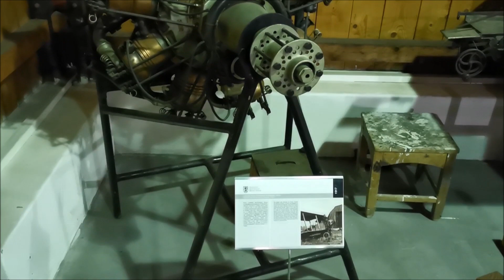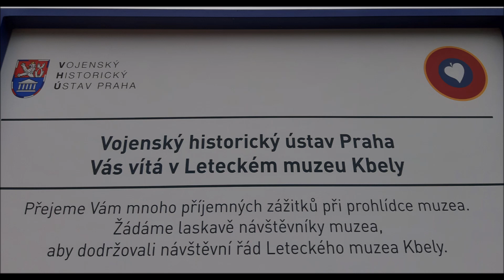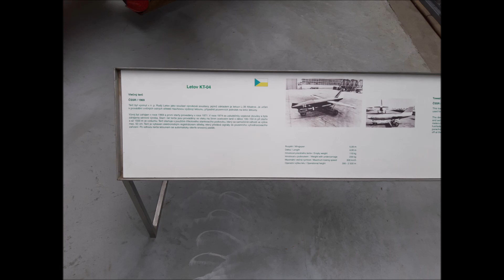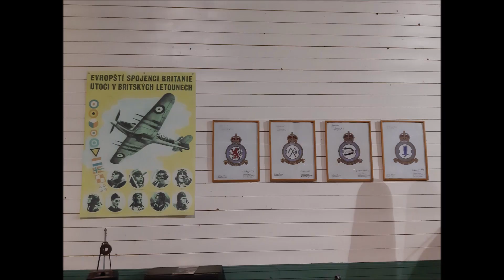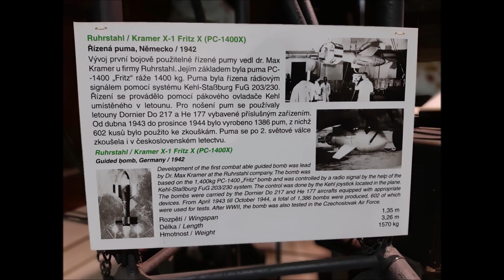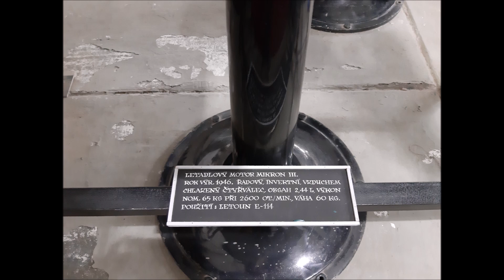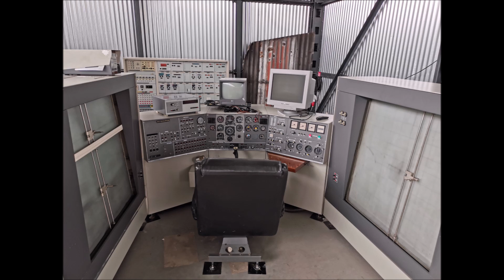Letecké muzeum Kbely Praha - Prague Military Airport 4. 5. 2019 - to nejlepší z výstavy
Letecké muzeum Kbely Praha VHU - Letiště Letňany - zahájení muzejní sezóny 4.5.2019. Vojenský historický ústav.
Letecké muzeum Kbely - ul. Mladoboleslavská, Praha 9 – Kbely.

Děkujeme za zhlédnutí videa:). Napište nám, jak se vám video líbilo a nezapomeňte ho olajkovat a sdílet, pokud se vám líbilo. Odkazy na sociální sítě níže.
Nejnovější informace naleznete na - Hezký den přeje team zdenekchristov.eu - lifestyle portal 2019.

Video, editace a zvuk by zdenekchristov.eu - team

Have a nice day Team zdenekchristov.eu - lifestyle portal 2019 :)